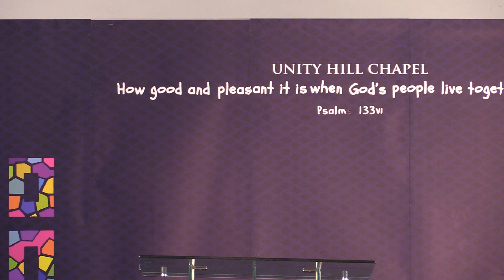UNITY HILL CHAPEL | SUNDAY SERVICE | 21ST APRIL, 2024.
Unity Hill Chapel is a fellowship built on Love,
where we come together in Unity to grow to
become all God has called us to be.
Use the link below to connect us